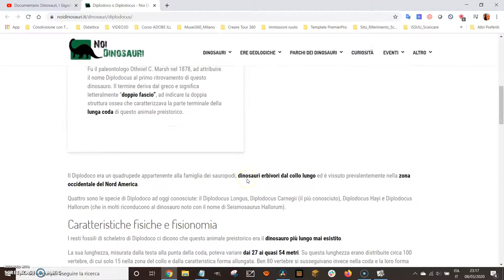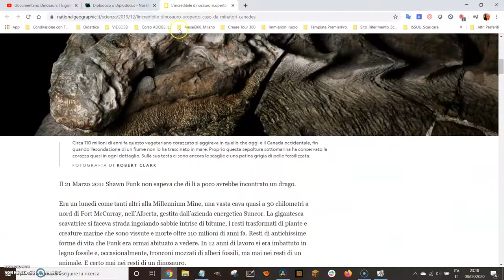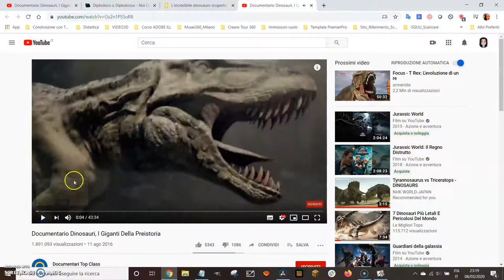Lezione-video sfruttando il software della lim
Come impostare una lezione-video con il software activinspire.